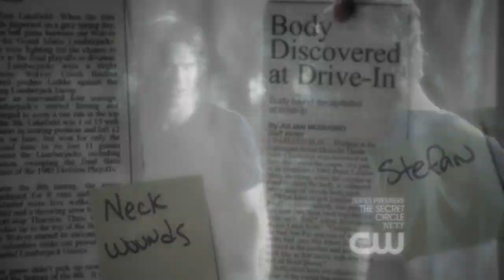Stefan & Elena - Losing Your Memory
Footage from The Vampire Diaries Season 1 2 3
Song by Ryan Star - Losing your Memory